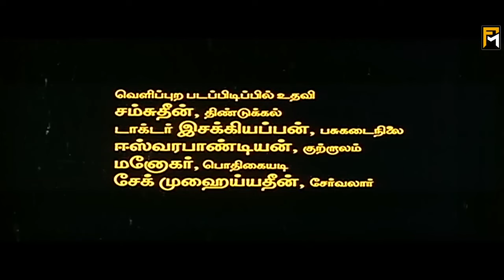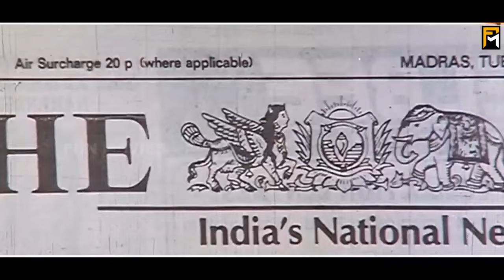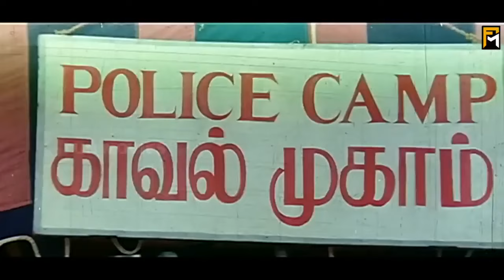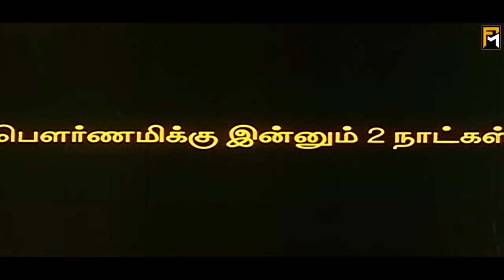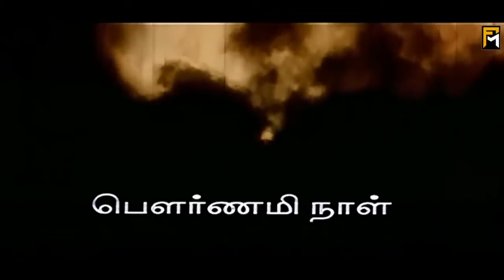Athma Full Movie HD | Ramki | Rahman | Nassar | Gouthami | Kasthuri | Ilaiyaraaja | Prathap K.Pothan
Athma​ (lit. 'Soul') is a 1993 Tamil language horror film directed by Prathap K. Pothan. The film features Ramki, Rahman, Nassar, Gouthami and Kasthuri in lead roles. The film, produced by Ajitha Hari, had musical score by Ilaiyaraaja and was released on 30 July 1993 to positive reviews.

Directed by         Prathap K. Pothan
Produced by         Ajitha Hari
Screenplay by Prathap K. Pothan
Story by                 Shanmughapriyan
Based on         The Miracle- by Irving Wallace
Starring                 Ramki,Rahman,Nassar,Gouthami,Kasthuri,Vinodhini,Vaani,Vijayakumari,Vijayachander,Riyaz Khan,Senthil
Cinematography Madhu Ambat
Edited by         B. Lenin,V. T. Vijayan
Production
company         Supriya International
Country.          India
Language         Tamil